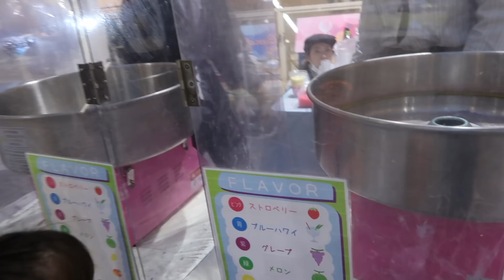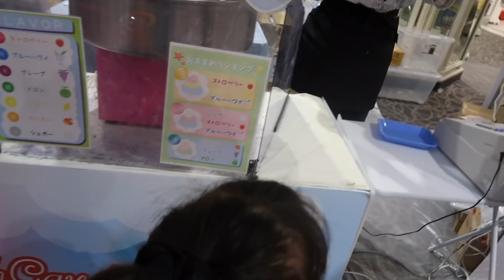LIMPIANDO EL CARRO CON PAPÁ! - NO CREERÁN LO QUE ME PASO